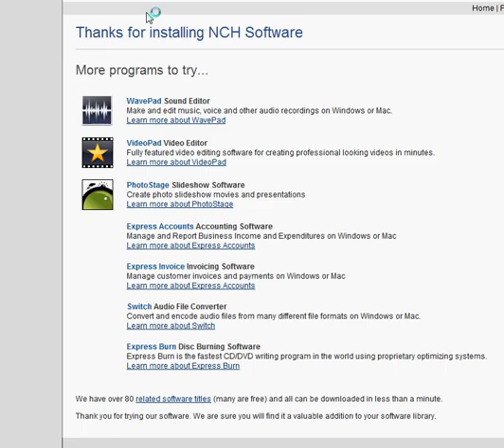Platoonz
One of the most fun games i have ever played! So i put it on youtube. enjoy! Though the sound is sped up.